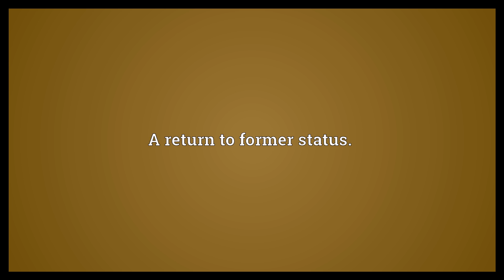Recovery Meaning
Video shows what recovery means. The act or process of regaining or repossession of something lost.. A return to normal health.. A return to former status..  Recovery Meaning. How to pronounce, definition audio dictionary. How to say recovery. Powered by MaryTTS, Wiktionary